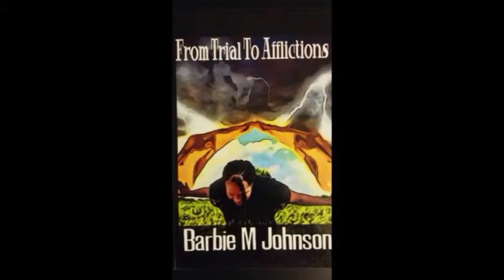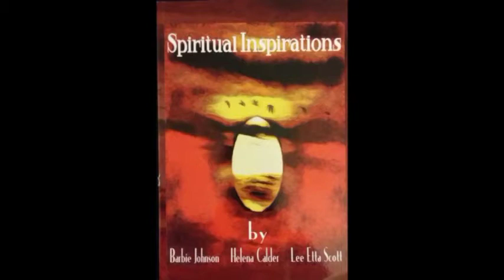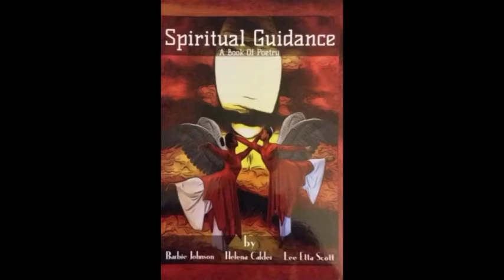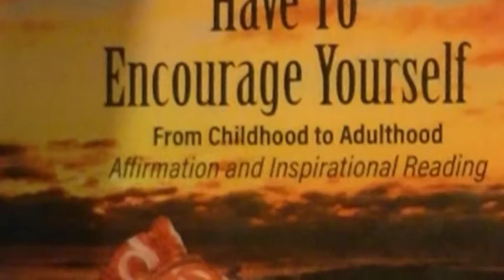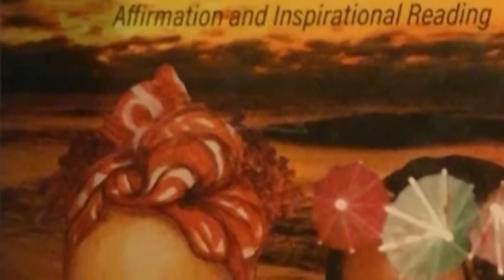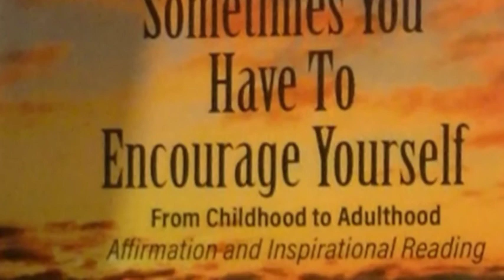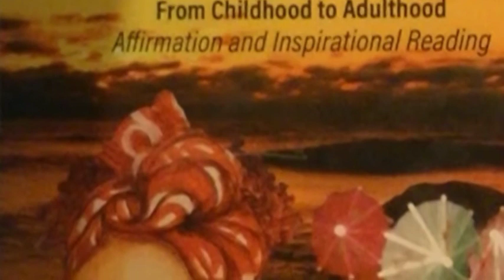EYE ON BALTIMORE LOCAL FEMALE AUTHORS